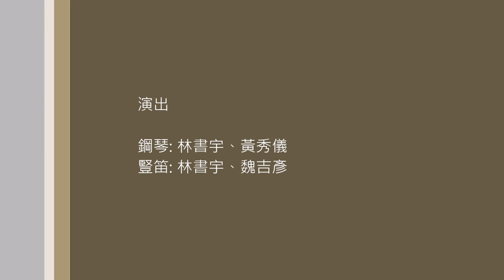期末音樂創作2016.01.22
音樂期末創作
鋼琴: 林書宇、黃秀儀
豎笛: 林書宇、魏吉彥
轉調: 1:31 和2:10 兩處